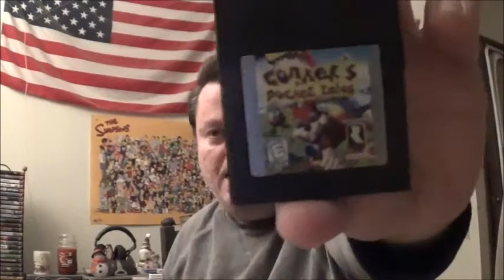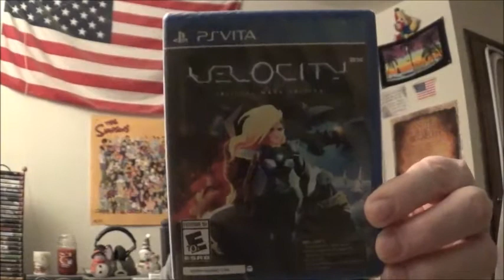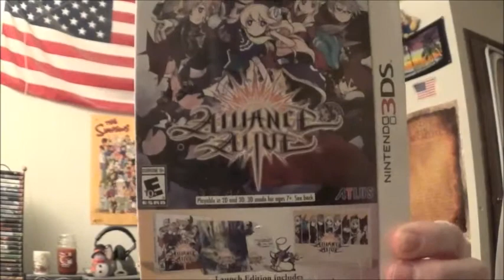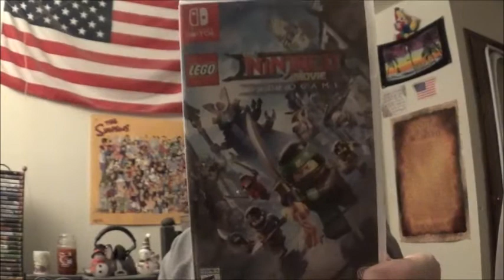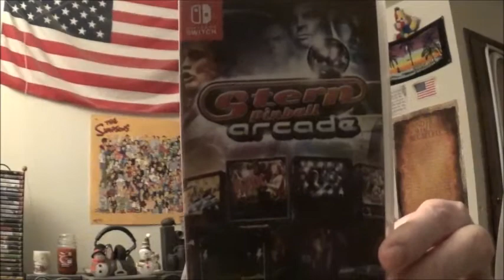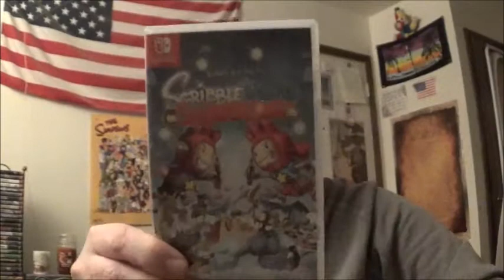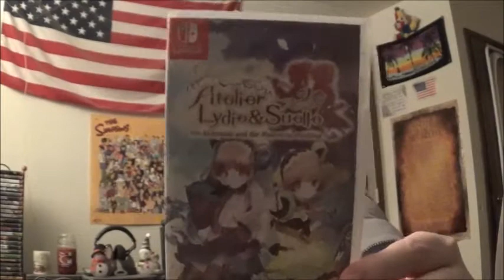Easter 2018 Pickups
Here are my pickups from March. Tell me what you think!